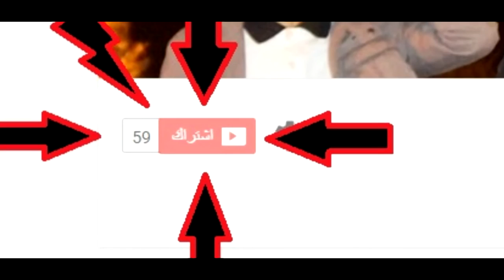الفرق بين بين باك زمان و باك تاع دوك - Bac 2016 ) ) - Mohammed Dorra Chaouch